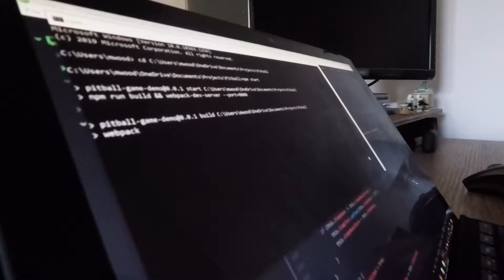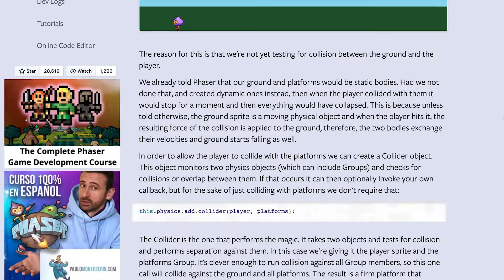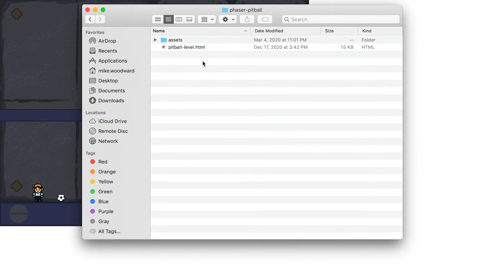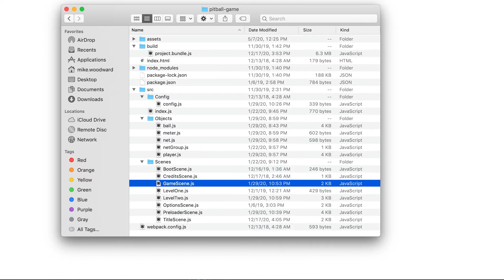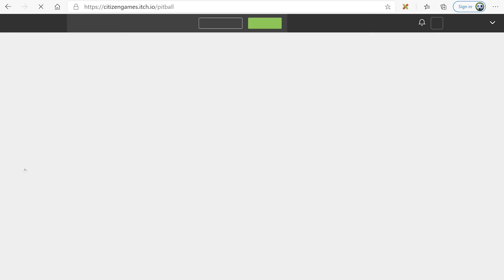How I Created A Football Video Game (And My First Ever Game)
Please check out the game demo and share any feedback you have!

The world needs more football/soccer video games, so I created my own! Using the same technologies I'm familiar with as a professional web designer and developer, this is the process of how I created my first ever video game.